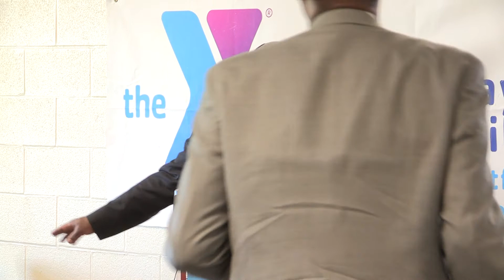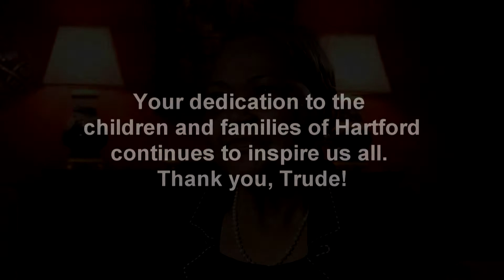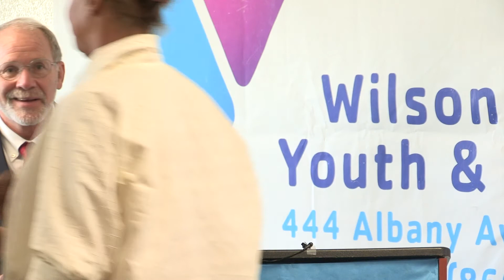Dedication Ceremony of the Trude Mero CREC Family Resource Center at the Wilson-Gray YMCA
Albany Avenue, Hartford, CT